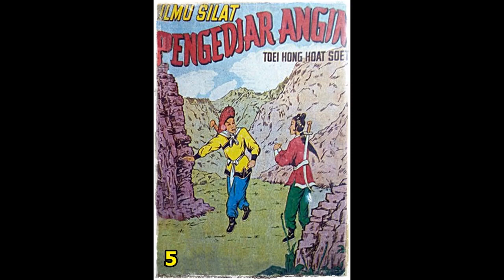Seri Cerita Silat Ilmu Silat Pengejar Angin Jilid 5